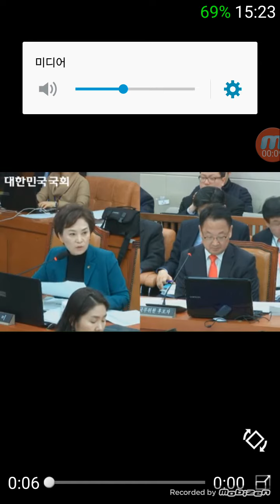인사청문회 생중계 영상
유아보육 관련 질의 응답입니다.